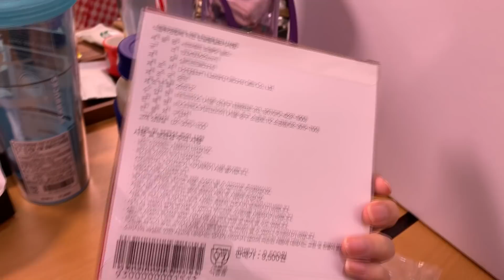돌아온 스타벅스 럭키백 2020 개봉. 대박일까 쪽박일까?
스타벅스 2020년 럭키백을 샀어요! 가격은 68,000원.

제주 머그 12,000원
서울 텀블러 17,000원
SLL 호두까기 인형 렌티큘러 텀블러 19,000원
홀리데이 레드 레터 보틀커버 9,000원
SS 루미 마린 테일러 콜드컵 31,000원
뉴이어 LED 렌턴 보틀 28,000원
러브레터 초콜릿 몰드 9,500원
카드지갑 @

총 합계는 125,500원 + @ 입니다.

▷ Address : 서울시 강남구 테헤란로 518 15층 샌드박스네트워크 "파니"
                      ("Pani" , 15th floor, 518, Teheran-ro, Gangnam-gu, Seoul, Republic of Korea)
▷ Music
🎵 Track Info:
Title : Seven Twenty
Artist : Diamond Ortiz
Genre : Dance & Electronic
Mood : Bright